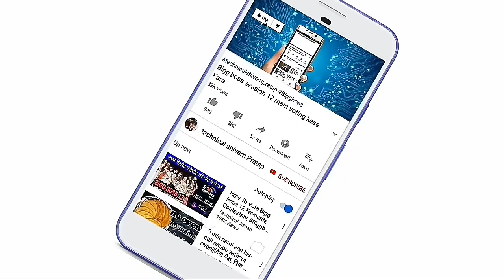Jio की बड़ी खुशख़बरी - Jio 25GB Data Free |Jio Summer Surprise Pack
Technical shivam Pratap
TechnicalshivamPratap